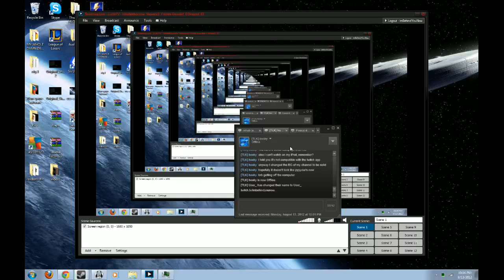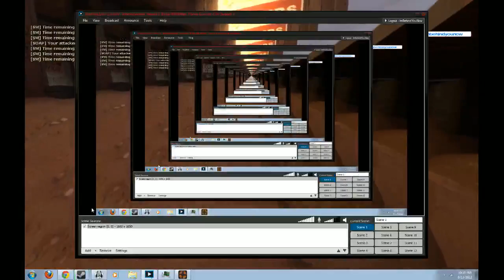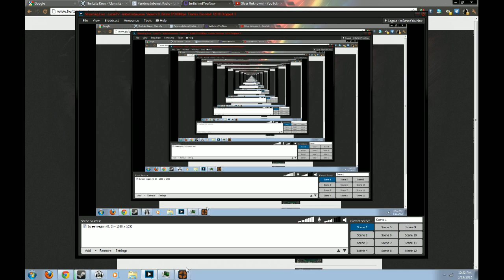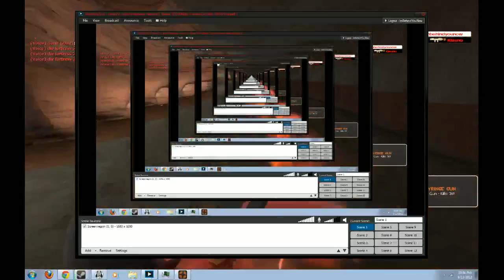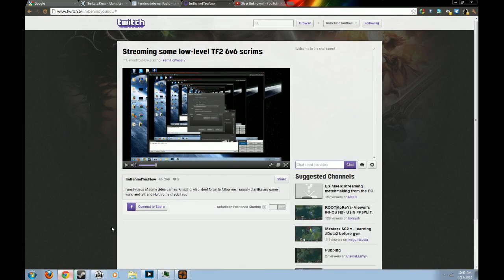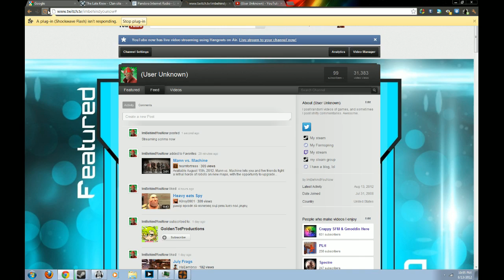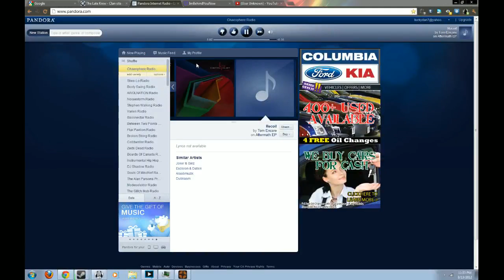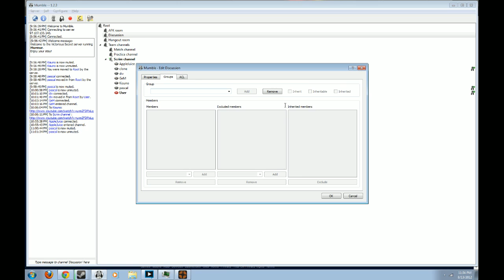Streaming some low-level TF2 6v6 scrims